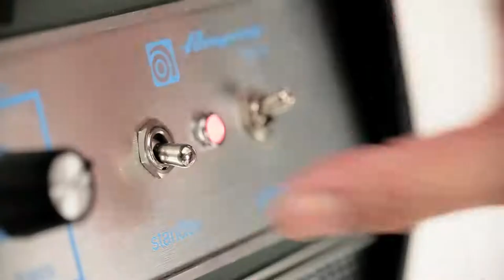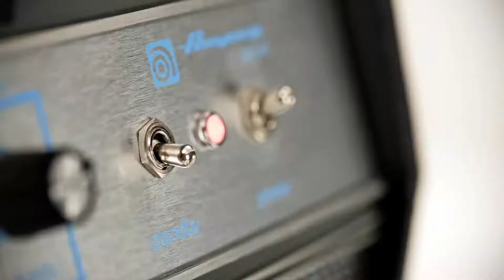MXR Bass Overdrive